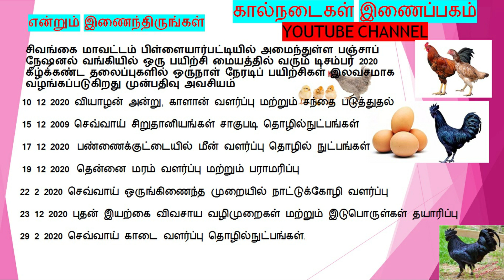தினம் ஒரு பயிற்சி - விவசாயிகள் மற்றும் கால்நடைகள் வளர்போர்க்கு சிவகங்கை | Daily training classes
தினம் ஒரு பயிற்சி - விவசாயிகள் மற்றும் கால்நடைகள் வளர்போர்க்கு

Kalnadaikal inaipagam

சிவங்கை மாவட்டம் பிள்ளையார்பட்டியில் அமைந்துள்ள பஞ்சாப் நேஷனல் வங்கியில் ஒரு பயிற்சி மையத்தில் வரும் டிசம்பர் 2020 கீழ்க்கண்ட தலைப்புகளில் ஒருநாள் நேரடிப் பயிற்சிகள் இலவசமாக வழங்கப்படுகிறது முன்பதிவு அவசியம்.

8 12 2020 செவ்வாய் அன்று, செம்மறியாடு மற்றும் வெள்ளாடு வளர்ப்பு தொழில் நுட்பங்கள்

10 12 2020 வியாழன் அன்று, காளான் வளர்ப்பு மற்றும் சந்தை படுத்துதல்

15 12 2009 செவ்வாய் சிறுதானியங்கள் சாகுபடி தொழில்நுட்பங்கள்

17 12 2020  பண்ணைக்குட்டையில் மீன் வளர்ப்பு தொழில் நுட்பங்கள்

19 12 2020  தென்னை மரம் வளர்ப்பு மற்றும் பராமரிப்பு

 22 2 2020 செவ்வாய் ஒருங்கிணைந்த முறையில் நாட்டுக்கோழி வளர்ப்பு

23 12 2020 புதன் இயற்கை விவசாய வழிமுறைகள் மற்றும் இடுபொருள்கள் தயாரிப்பு

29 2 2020 செவ்வாய் காடை வளர்ப்பு தொழில்நுட்பங்கள்.

நன்றி வணக்கம் !!!
Kalnadaikal inaipagam
சுதிக் ஷா நாட்டு கோழி பண்னை